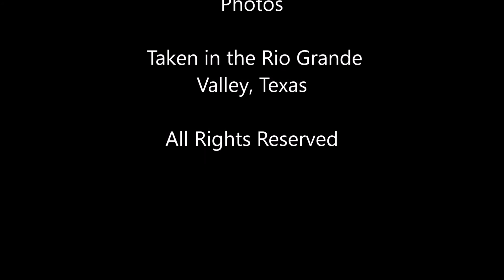Corinthians "Life High Up in the Trees"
Christian Instrumental Music / Relaxing / Prayer / Studying / Meditation
All comments are welcome. Blessings!